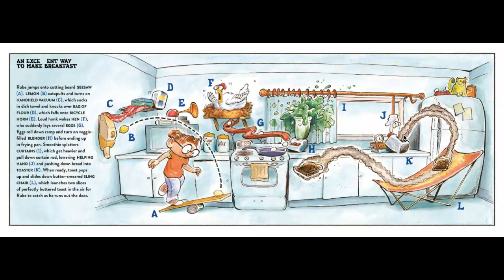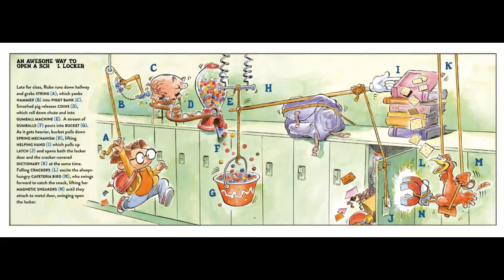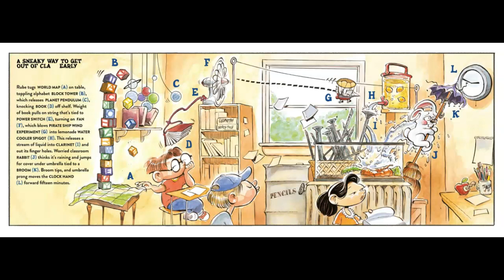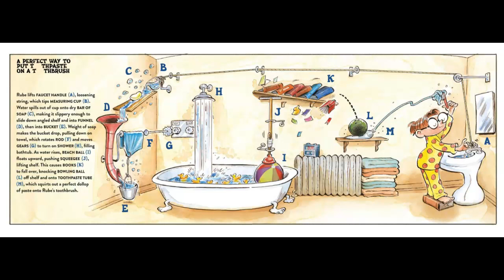Rube Goldberg's Simple Normal Humdrum School Day